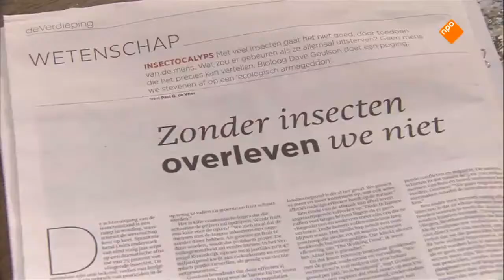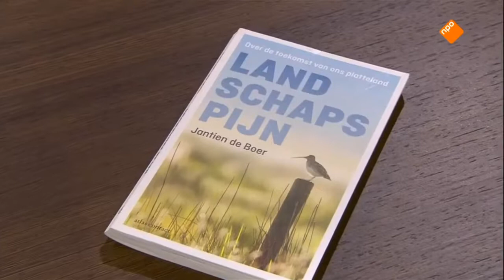'Landschapspijn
Een industrielandschap met betongras voor turbokoeien waarin geen grutto, geen scholekster of kievit meer te vinden is,' zo omschrijft Jantien de Boer het Nederlandse platteland in haar pamflet 'Landschapspijn'. Een debat tussen Helma Lodders, Tweede Kamerlid voor de VVD, en Jantien de Boer, schrijver en journalist over de toekomst van het landschap.

Dan kun je praten als Brugman over de innovatiekracht van de Nederlandse boer, maar heb je de wedstrijd bijvoorbaat verloren. De Nederlandse boer is niet innovatief, alleen maar handig in bulkproductie. Een soort van genetische afwijking van meer, meer en meer produceren. Geholpen door mechanisatie, Europese bescherming, Wageningse onderzoekers en subsidies was dat lange tijd goed voor een succesverhaal.